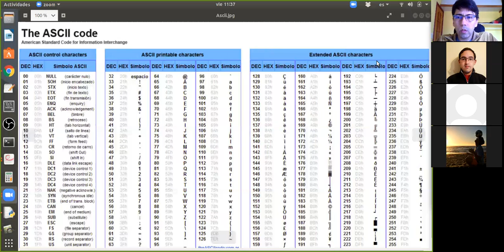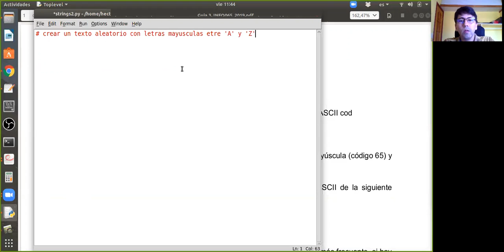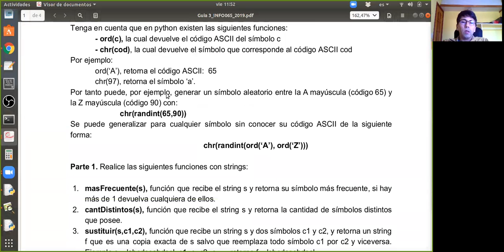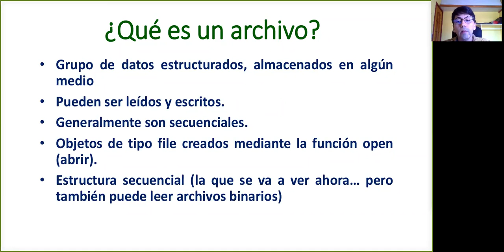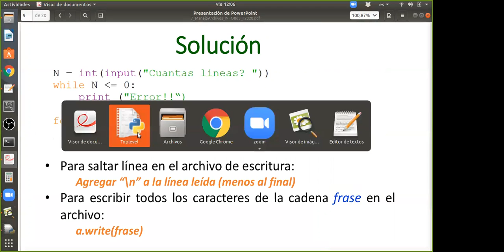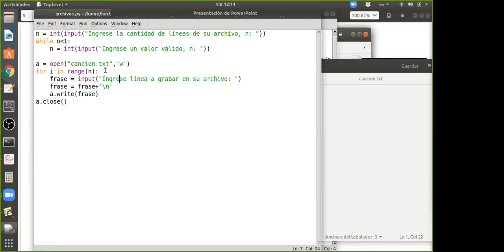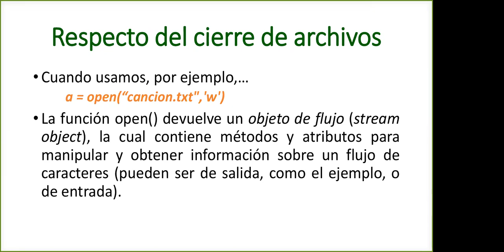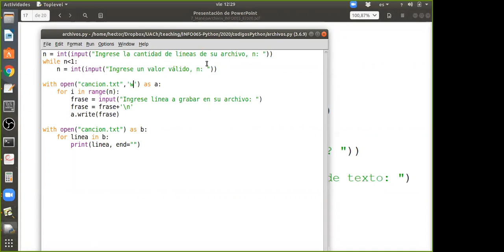[INFO065] Clase 20. Archivos